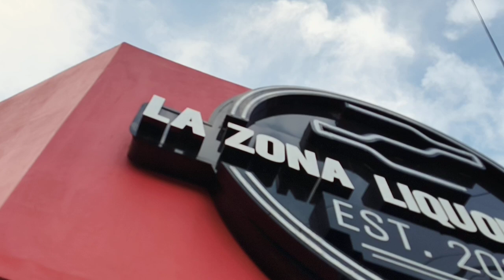Drunk Streets In Villa Consuelo Dominican Republic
Villa Consuelo is along with Villa Juana and Villa Francisca one of the three neighborhoods that emerged after the passage of Cyclone San Zenón that destroyed the city of Santo Domingo in 1931.1At present it has become an emblematic sector of the capital dedicated mostly to commerce. It is a historical, social and cultural reference of the development of the capital of the DominicanRepublic